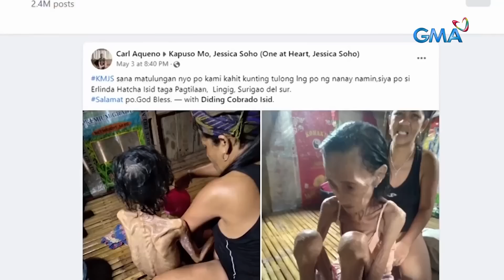Ina mula Surigao del Sur, bakit biglang bumagsak ang katawan? | Kapuso Mo, Jessica Soho